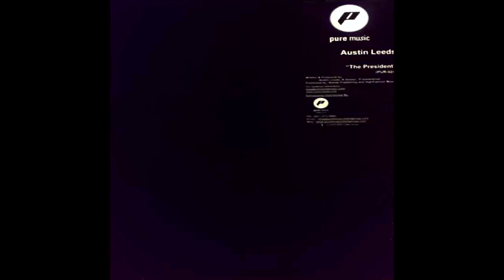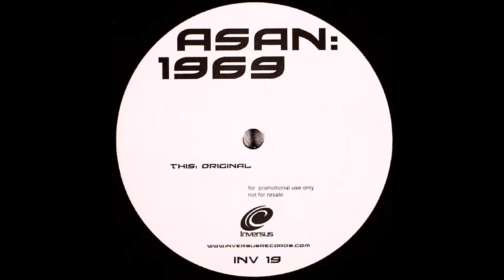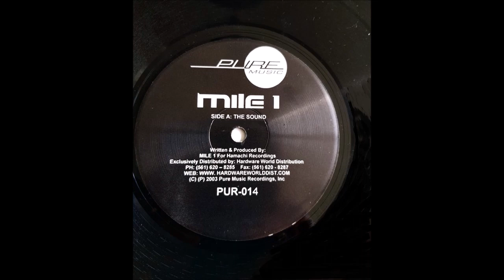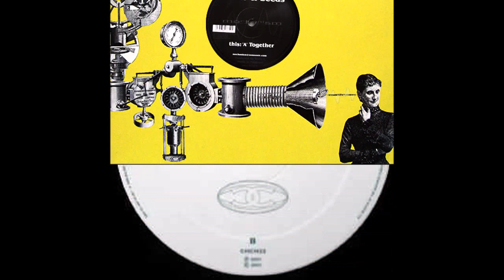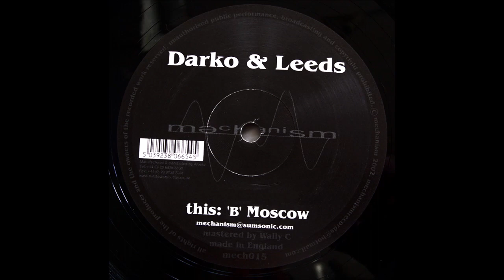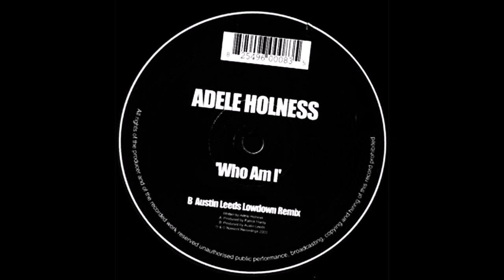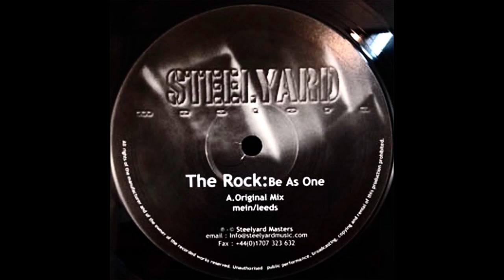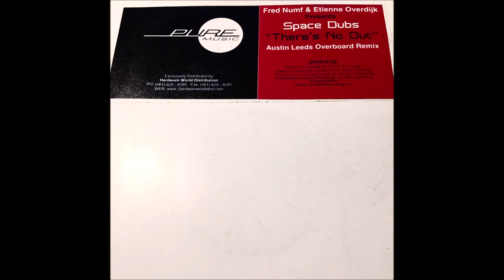Austin Leeds - Miami Workz 99-07 (Mix 1/3)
01. Rene Amesz & Austin Leeds - President
02. Midnorth vs Austin Leeds - Soul Workout 07:38
03. Danny Tenaglia - Bottom Heavy (Leeds & Chable Remix) 14:27
04. ASAN - 1969  22:31
05. Shawn Rudnick, Leeds & Grassini - Spoken Word 32:40
06. Mile 1 - The Sound 40:25
07. Darko & Leeds - Together 43:54
08. Red Shift - This High (Austin Leeds Remix) 51:20
09. Darko & Leeds - Moscow 58:54
10. Rene Amesz & Austin Leeds - Africa 1:06:34
11. Rock - Resistance 1:13:30
12. Adele Holness - Who Am I (Austin Leeds Remix) 1:19:34
13. New Order - Total Confusion (Leeds & Sound Ritual Remix) 1:25:19
14. Rock - Be As One 1:34:04
15. Austin Leeds - Nutmeg (Remix) 1:41:04
16. Spacedubs - There Is No Out (Austin Leeds Remix) 1:48:34